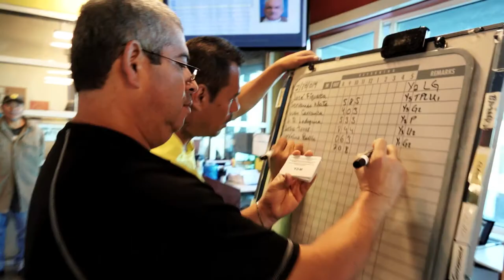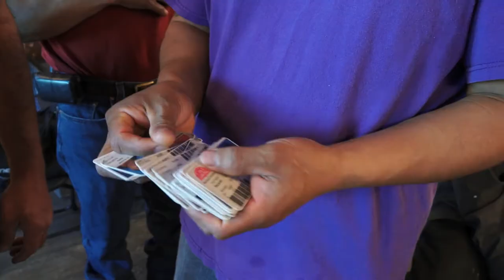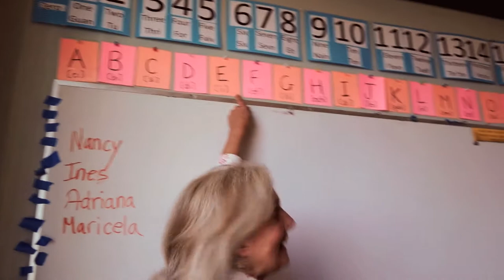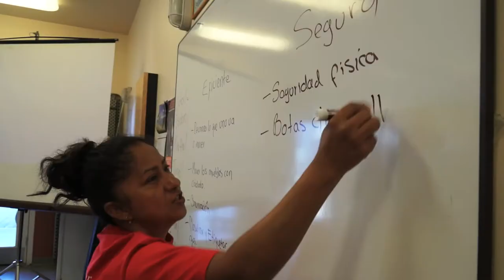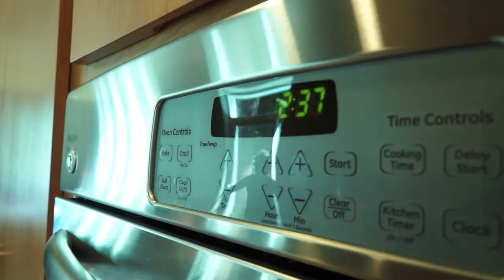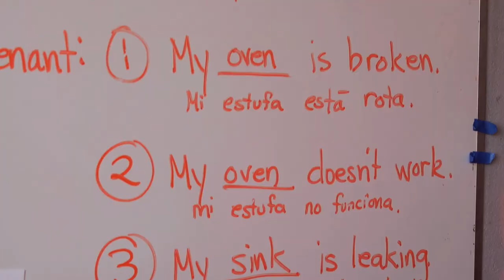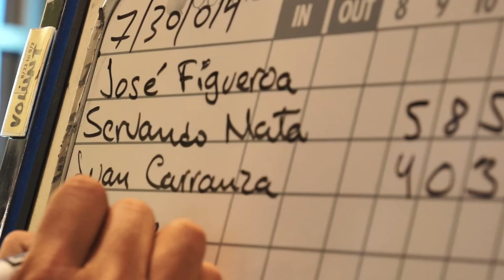En Camino (On the Road)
On the occasion of Casa Latina's 20th Anniversary in 2014, join us on the road and meet Julian, a day laborer who accesses employment and English classes through Casa Latina, and Silvia, a Casa Latina staff member who started and continues working doing housecleaning--and now gives back to the community through her role as a popular educator.